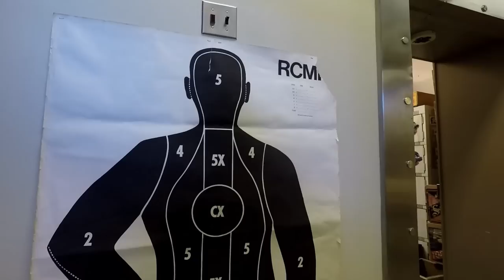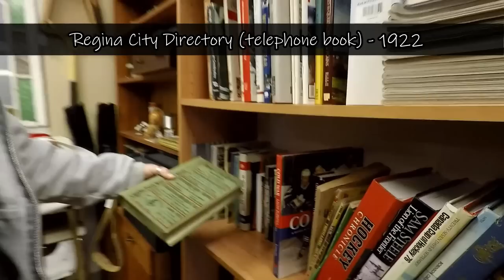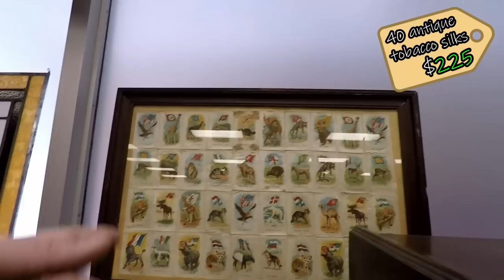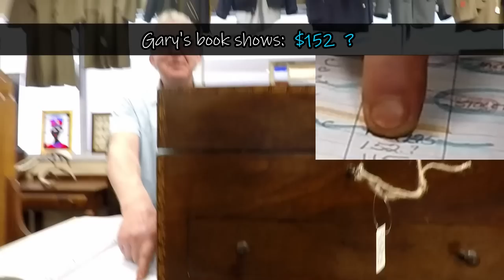Ep289: SEE WHAT WE BOUGHT AT THE ANTIQUE SHOP! 😃😃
We went to Gary's antique shop and bought something pretty cool!!  Check it out!!!

100% ORIGINAL & EXCLUSIVE DESIGNS!

Bargain Barons
Cornwall Center
Regina SK
S4P-4J7
Canada